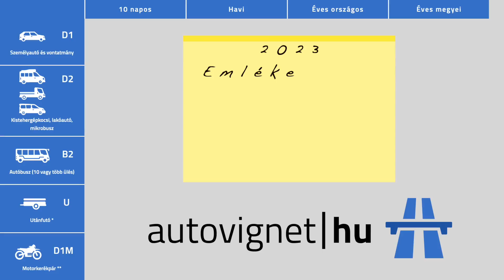Egyre TÖBBEN, egyre KOMOLYABBAN gondolják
Folyamatosan kapunk felvételt olyan esetekről, ahol a józan ész hiánya és a fizika törvényei megmutatják, hogy nem való közúti forgalomba a roller.
KAPCSOLÓDÓ:
Sajnos aki nem látja be, hogy a roller a kerekei méreténél fogva alkalmatlan a - sajnos Budapest gyakran katasztrófális útjain - nagy forgalmú közúti közlekedésre, az előbb-útóbb a saját bőrén tapasztalja majd meg, hogy rosszul döntött.

Egyszerűen mondva: A fizikát nem lehet megb...ni!

Az alábbi felvétel csodásan prezentálja a problémát, ahol a rossz minőségű burkolaton a rolleres egy pillanat alatt stabilitását veszti és kis híján hatalmasat zakózik, az egyébként mögötte aránylag nagy tempóval haladó forgalom előtt.

Nem nehéz belátni, hogy mi lett volna egy ilyen eset következménye.

TÁMOGATÓINK:
- Generálkivitelezőt keresel? Felújítást tervezel? Wes-Prem Customs - A tiédet mikor kezdjük?
- Egyedi weboldal és webshop fejlesztés - PROFIN, OLCSÓN, GYORSAN.
– számítógép szerviz – Laptop, PC… MAC minden!